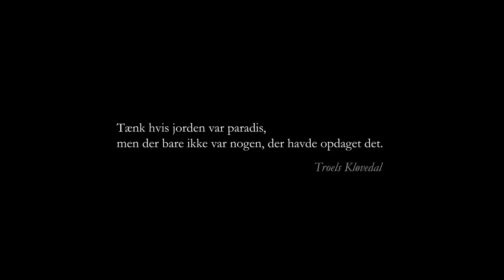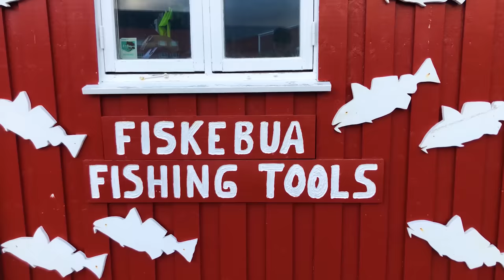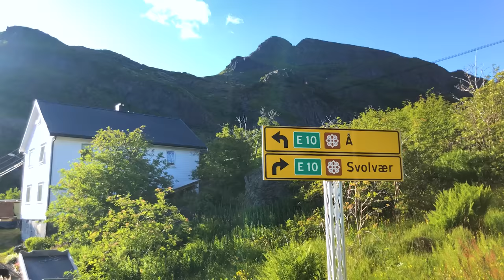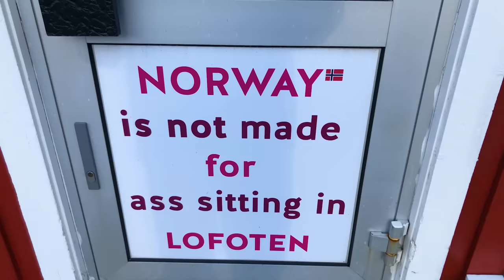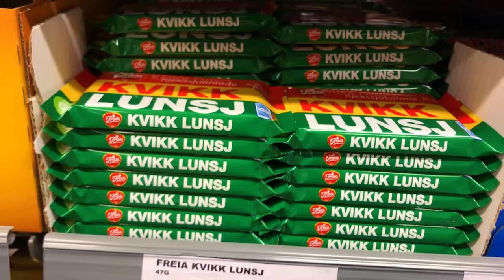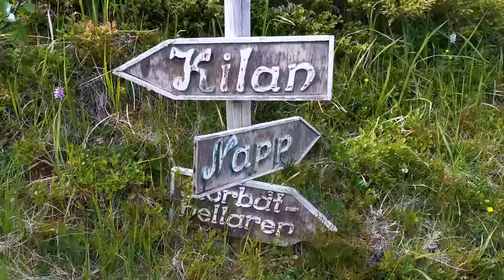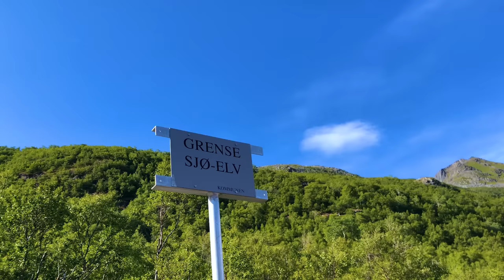The most BEAUTIFUL hike in the World | Crossing Lofoten on Foot | Documentary [English Subtitles]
Navigating by map & compass, sleeping in tent at night and crossing Lofoten on foot.

For 14 days we hike across the Lofoten Islands, exposing both the hardships and the beauties of Arctic Norway as we carry everything we need on our backs and sleep among the mountain peaks in our tent.

Chapters:
00:00 - Intro
01:32 - Crossing Lofoten Introduction
02:55 - Arriving at Lofoten
06:44 - A Dangerous Descent
10:43 - Whales in Lofoten!
15:09 - Navigation is Important
17:59 - The Beauty (and Dangers) of Kvalvika Beach, Lofoten
20:11 - Ryten, Lofoten - A Photo of a Lifetime
25:52 - Midnight Sun
27:16 - A Refreshing Bath
28:16 - The "Highlight" of the Journey
29:51 - Eagle Hill is Real
31:29 - Men Lived here 5000 Years ago?!
33:06 - Hitchhiking Rule NUMBER ONE
41:27 - The VIEW of Lofoten
44:12 - Along the Fjord
48:11 - Svolvær Lofoten
49:57 - End of Journey Reflections (and Fighter Jets)
51:49 - Devil's Gate / Djevelporten Lofoten